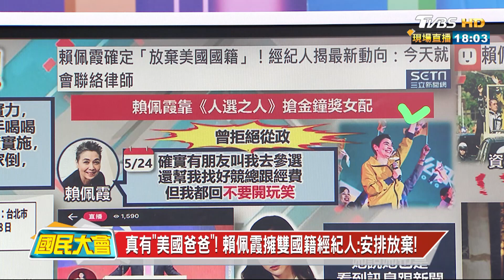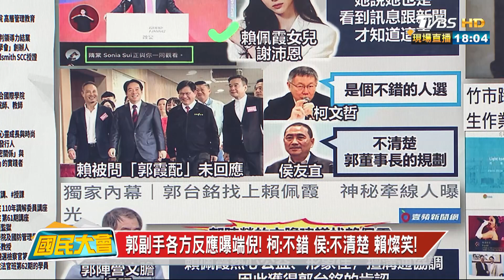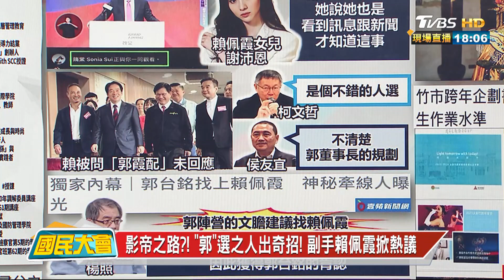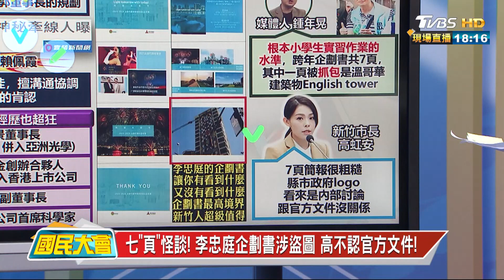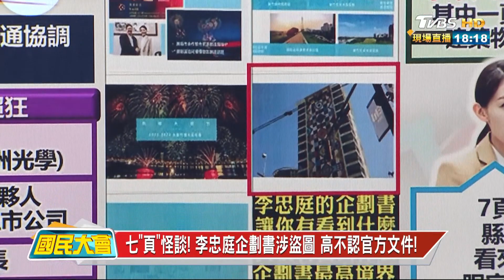影帝之路?! "郭"選之人出奇招! 副手賴佩霞掀熱議 國民大會 20230914 (1/4)